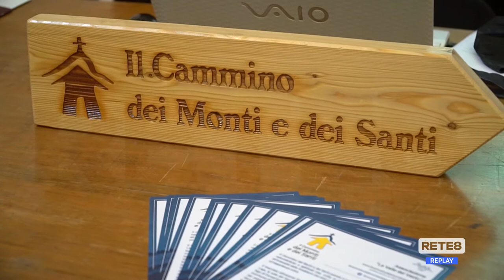Abruzzo - Il cammino dei Monti e dei Santi